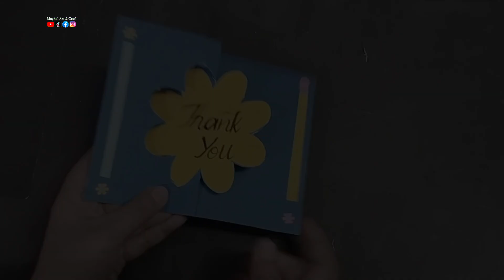DIY Teacher's day Greetings Card | Step by step tutorial card | Teachers day special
In this DIY Teachers Day Card Tutorial, we’ll show you how to create a heartfelt and creative card to celebrate the amazing teachers in your life. Whether you're a beginner or a seasoned crafter, our step-by-step guide makes it easy to follow along and personalize your card.

What You'll Learn:

Materials Needed: We’ll cover everything from paper and scissors to embellishments.

Creative Techniques: Discover unique folding, cutting, and decorating techniques to make your card stand out.

Personalization Tips: Learn how to add special messages and designs that reflect your appreciation.

Join us in crafting a beautiful card that will surely bring a smile to your teacher's face! Share your creations in the comments below!

Get ready to unleash your creativity and make this Teachers Day memorable!